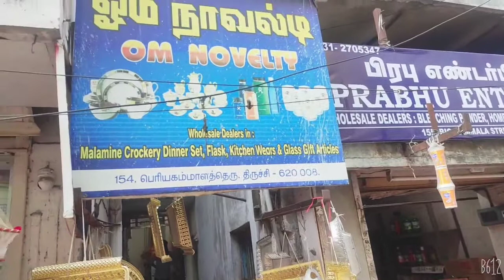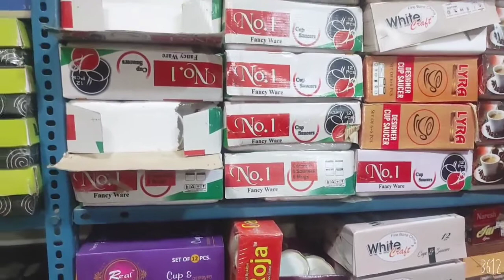பூஜை தட்டு மொத்த WHOLESALE SHOP | மிக குறைந்த விலையில்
1154, BIG KAMMALA STREET , TRICHY - 08
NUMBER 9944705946